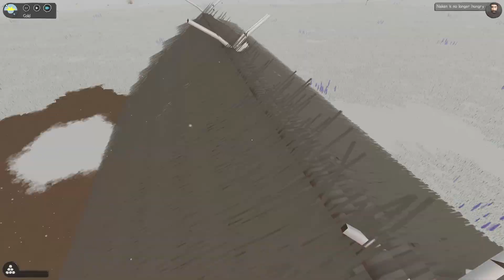Second Village and its looking Amazing! | Sapiens | Pre-Historic City Builder!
Now that the tutorial is complete, I want to start again! Let's make an amazing village!